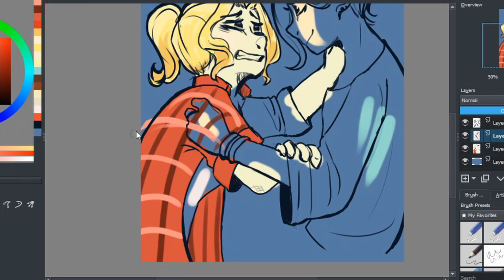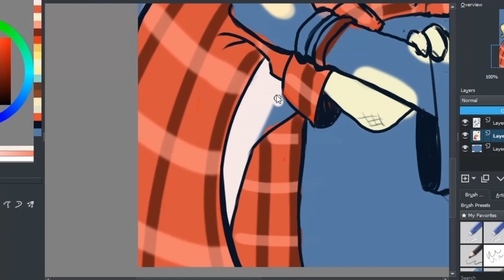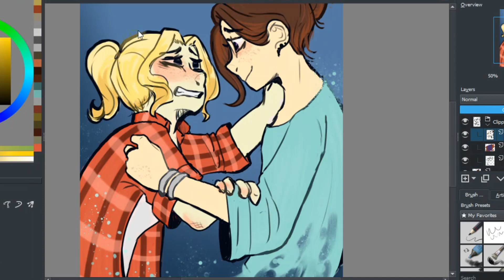Farewell | OC Speedpaint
"There were ashes on the ground, and gods turn to ashes when they die."

Hey, short video this time, but bigger things are coming! I've got an animatic that should be ready around the beginning of the new year, and many things to come. See you later and I hope you have a good day.